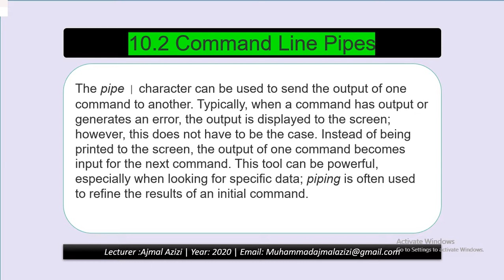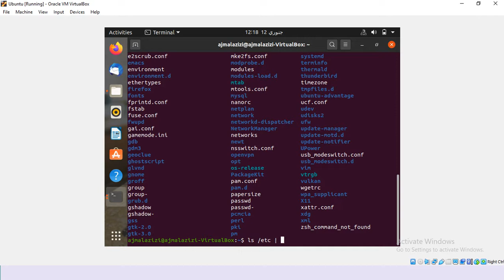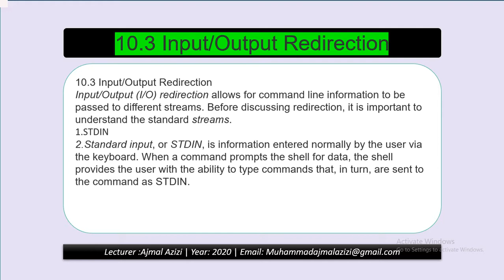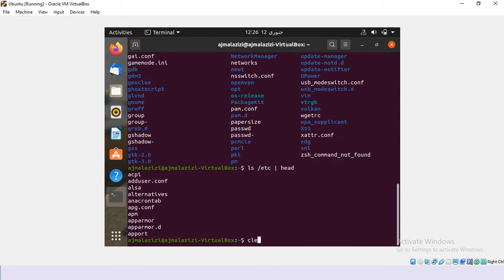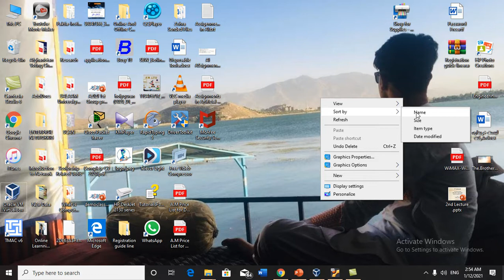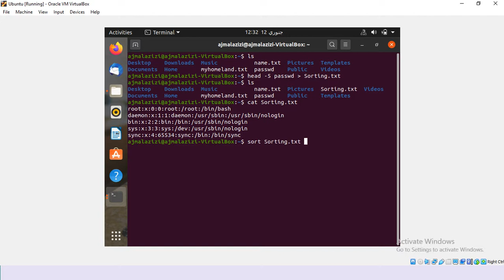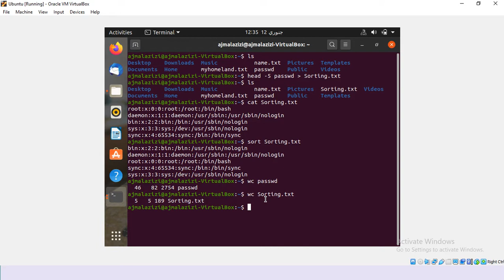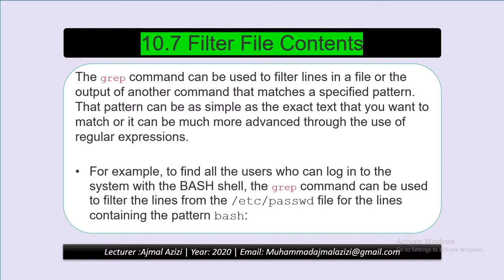Lecture 17 Input and Out Redirecting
In This Lecture we Have Discussed on Redirecting in Linux